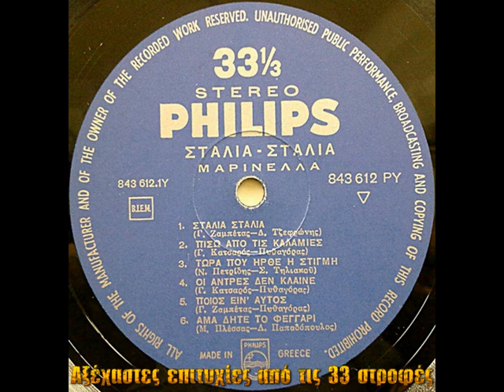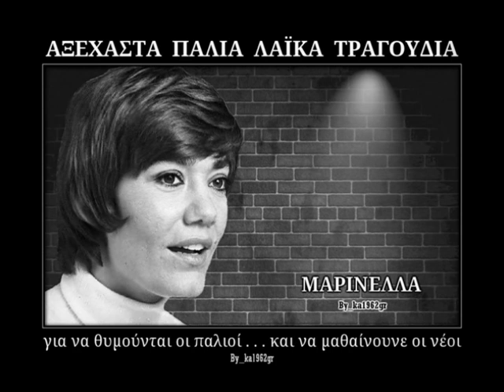ΜΑΡΙΝΕΛΛΑ - Τώρα που ήρθε η στιγμή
'' Τώρα που ήρθε η στιγμή '' (1968) ΜΑΡΙΝΕΛΛΑ
( Σέβης Τηλιακού - Νάκη Πετρίδη )
Από LP - Σταλιά Σταλιά (1969)

Τώρα που ήρθε η στιγμή
για πάντα να μ’ αφήσεις
Τράβα μπροστά και πίσω σου
ούτε ματιά μη ρίξεις

Γιατί θα δεις στα μάτια μου
δάκρυα να κυλάνε
Τα χέρια μου ν’ απλώνονται
πίσω να σε ζητάνε

Το μίσος σου το άντεξα
μα ο χωρισμός με λειώνει
Νά `ταν να σε ξανάφερνε
το πρώτο χελιδόνι

Σου άνοιξα μιαν αγκαλιά
να μπεις να σε ζεστάνω
Μα ζέστανα τη συμφορά
στο στήθος μου επάνω

Φύγε λοιπόν, δε σε κρατώ
είναι δικαίωμά σου
Για μένα έκλεισε η ζωή
στα χέρια τα δικά σου

το πρώτο χελιδόνι.